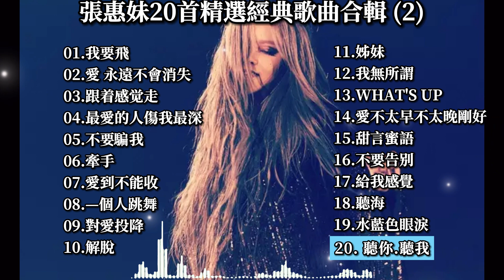張惠妹20首精選經典歌曲合輯 (2)| Collection of Zhang Huimei's 20 selected classic songs#張惠妺#華語流行歌曲天后#聽海#青藏高原#三天三夜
張惠妹20首精選經典歌曲合輯(2) | Collection of Zhang Huimei's 20 selected classic songs
01.我要飛
02.愛 永遠不會消失
03.跟着感觉走
04.最愛的人傷我最深
05.不要騙我
06.牽手
07.愛到不能收
08.—個人跳舞
09.對愛投降
10.解脫
11.姊妹
12.我無所謂
13.WHAT’S UP
14. 愛不太早不太晚剛好
15.甜言蜜語
16.不要告别
17.給我感覺
18.聽海
19.水藍色眼淚
20.聽你.聽我